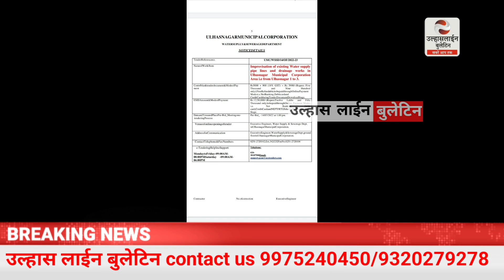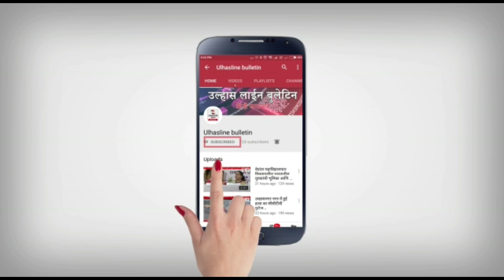लूट मची लूट! मनपा अधिकारी ठेकेदार पर मेहरबान,10 करोड़ का रद्द हुआ टेंडर 25 करोड़ मै देनी की तैयारी!